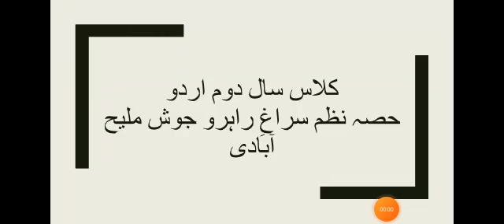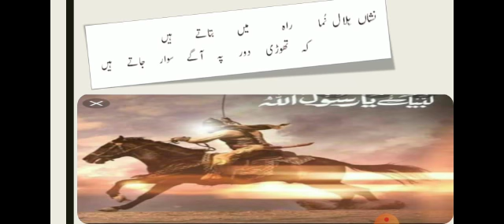Xll YEAR URDU.LECTURE 53.PART 1/3.نظم سراغِ راہرو جوش ملیح آبادی